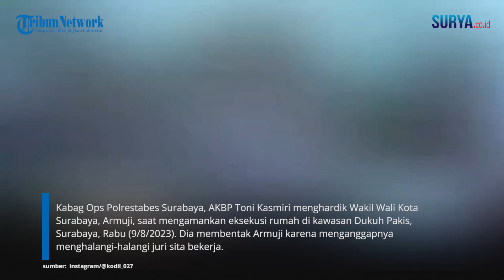WAKIL WALKOT Surabaya Dibentak Polisi Saat Penggusuran Rumah! Kabag Ops Polrestabes: Jangan Halangi!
VP: Erric

SURYA.CO.ID - Kabag Ops Polrestabes Surabaya, AKBP Toni Kasmiri menghardik Wakil Wali Kota Surabaya, Armuji, saat mengamankan eksekusi rumah di kawasan Dukuh Pakis, Surabaya, Rabu (9/8/2023). Dia membentak Armuji karena menganggapnya menghalangi-halangi juri sita bekerja.